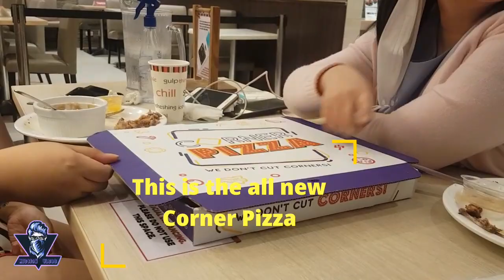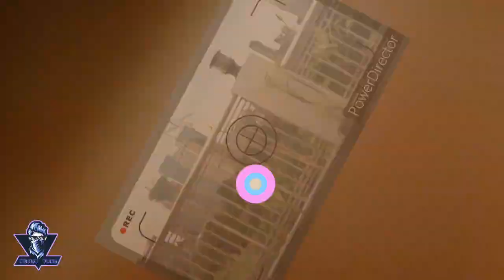Kenny Rogers corner pizza and KimCheese roast taste review.